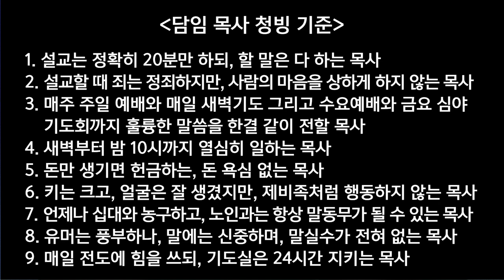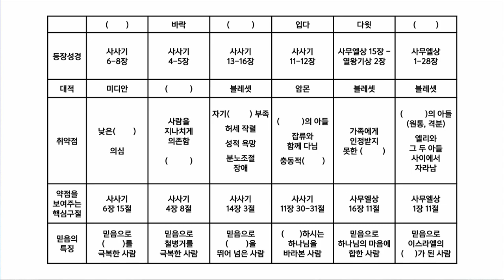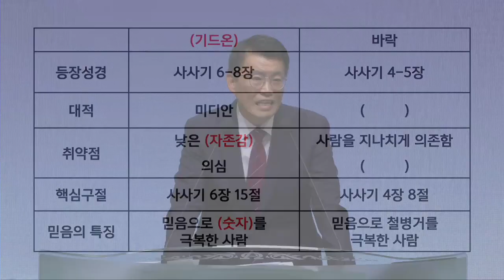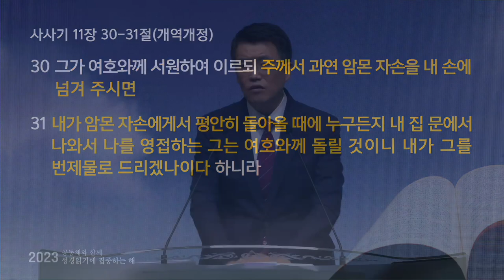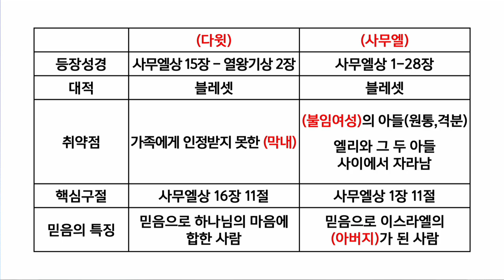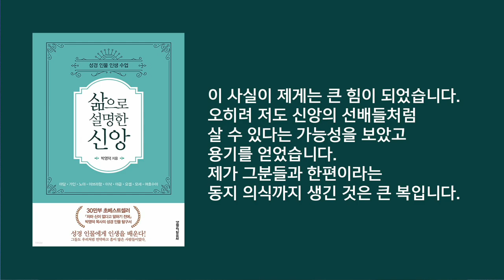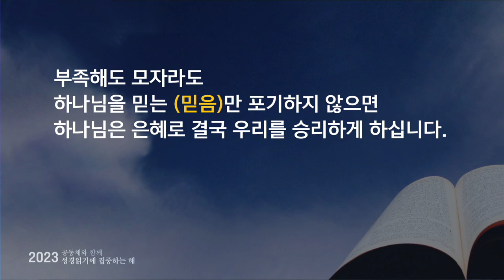수요찬양예배 - 윤용돈목사 | 연약해도 쓰임 받은 사람들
히브리서 11:32